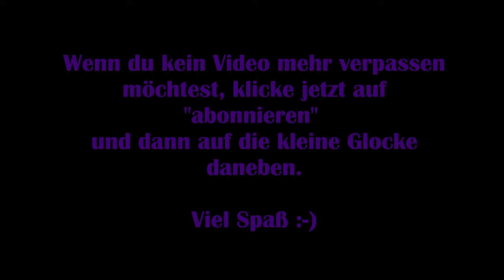Secret Files Tunguska #08 – Auf nach Moskau [Lets Play] [Deutsch]